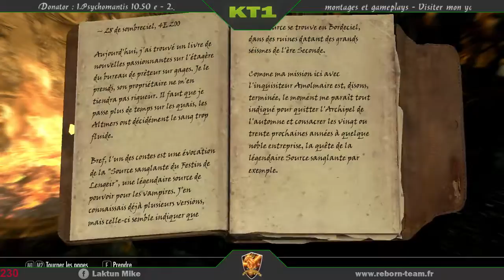Dawnguard : Bonnasse se vampirise - 1 / 2